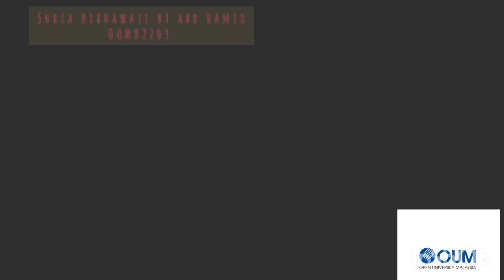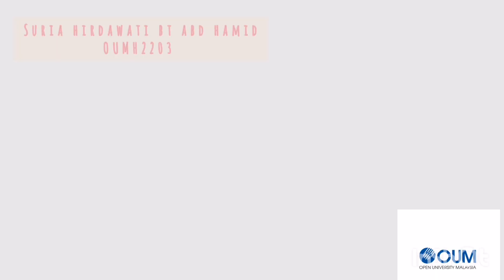OUMH2203 - ENGLISH FOR WORKPLACE COMMUNICATION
OUMH2203 - ENGLISH FOR WORKPLACE COMMUNICATION video presentation